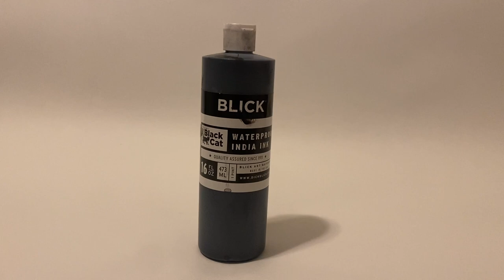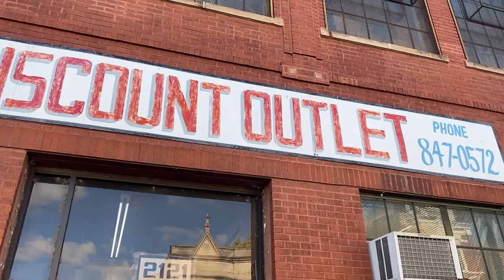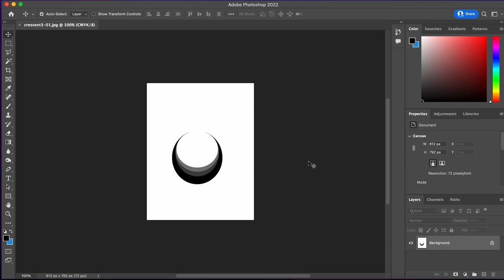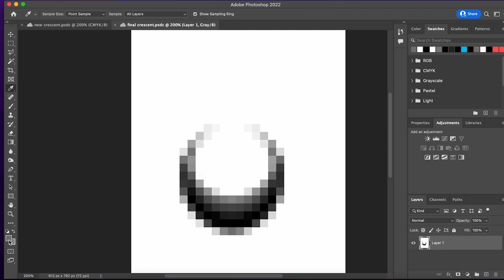Drawing with frozen ink! Time experiment #1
Join me as I explore the topic of time by making a piece of experimental art using frozen ink.